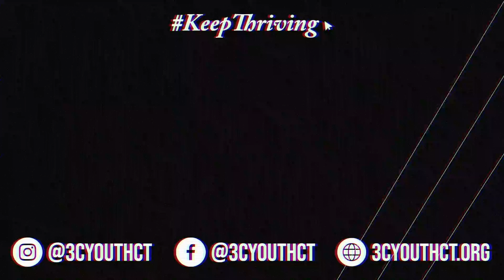KeepThriving Episode 24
Can you believe we're at Episode TWENTY FOUR of KeepThriving?! Last week we talked about "Trust" and broke down Jeremiah 17:7. Do you find yourself trying to understand everything over trust, or the other way around? Do you trust God with every part of you? How can you or anyone display that they trust the Lord with their life? Keep the discussion going! Take some time to self-reflect and re-evaluate. Think this will bless someone else?